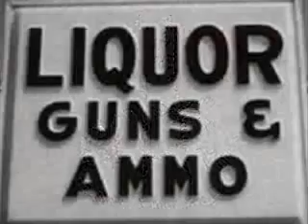Smoked out Brainzzz BODY IN THE TRUNK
Smoked out Brainzzz 2011